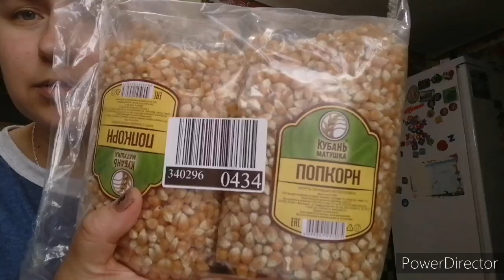Съездила в город, многие делают заказы после видео.